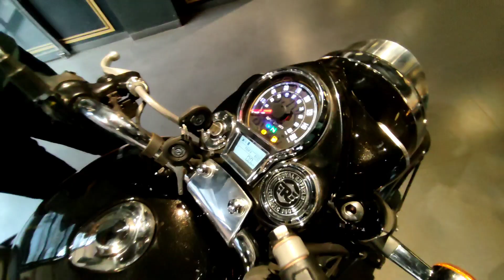NEW Royal Enfield Meteor 350 Ride and looks on-road Price || First Ride || Mileage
watch this video to know my impressions about Royal Enfield's new cruiser bike Meteor 350. Meteor comes at a price tag starting from Rs 1.75 lakh and competes with Honda's new CB 350 Hi'ness.